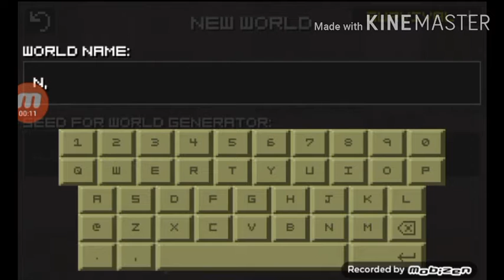Lost miner let's play ep 1( house,stone tools)